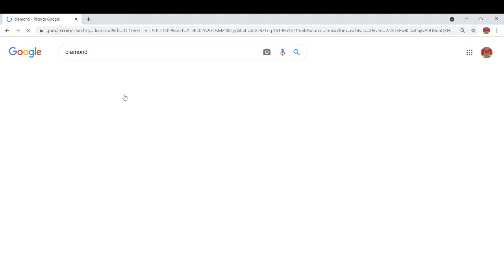speed run diamond super cool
i win ha ha ha ha xd gg